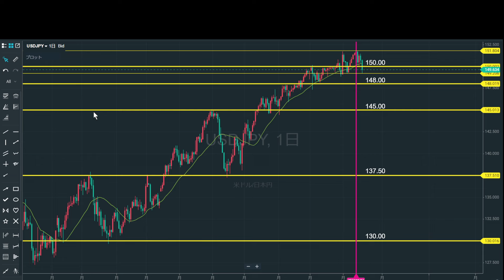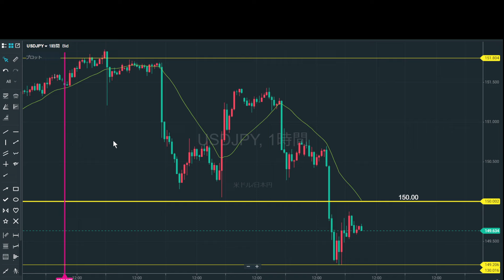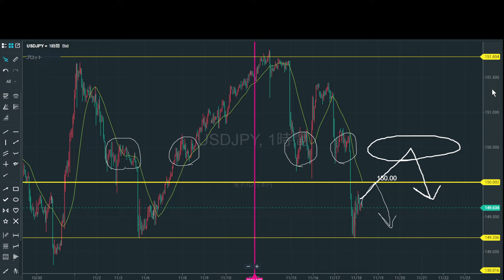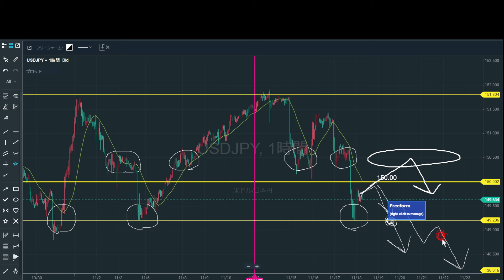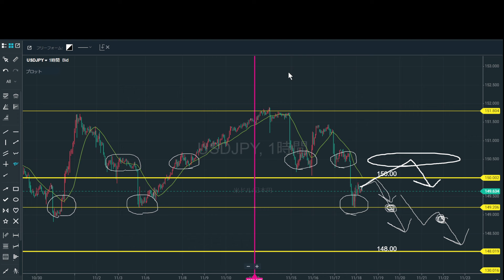FXトレード戦略 11/20(月)以降 介入薄まるドル円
米国CPIの事前予想より悪い結果や長短金利の低下を受けて、ドル円は150円を割り込んでクローズ。
短期的に見れば下落トレンドなるも、149.20付近のサポートもある中でどのような戦略を取るのか解説しました。
来週はショートのタイミングを計りたい。

★こちらからサブスクFX口座の開設をすると下記の特典が付きます★
コース2（サファイアコース）に登録し二ヶ月ご利用頂いた場合
コース3（ダイヤモンドコース）に登録し二ヶ月ご利用頂いた場合

リアル勉強会や手法コミュニティなどの情報を配信

●サブスクFX解説動画①

●サブスクFX解説動画②